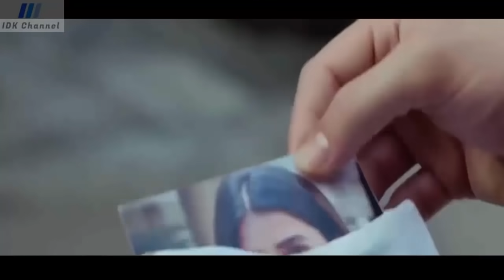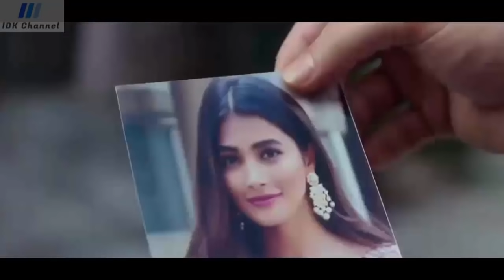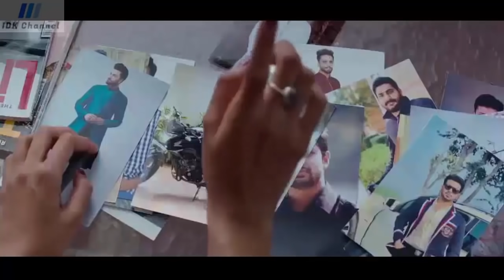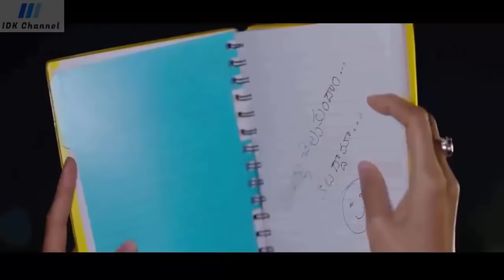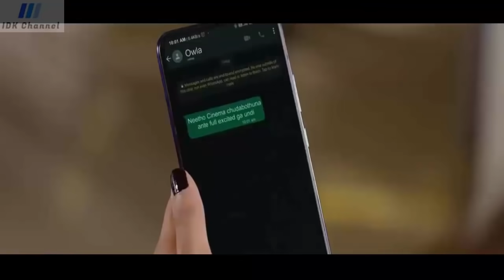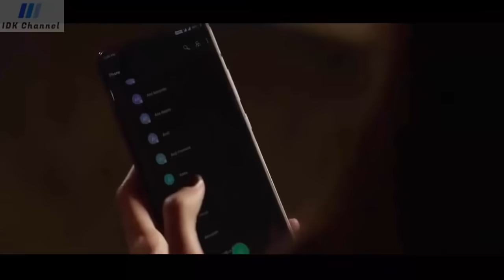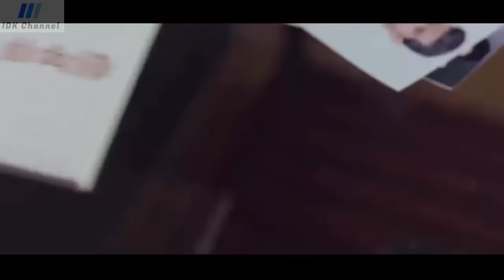AWALNYA MEN0L4K DI J0D0HKAN, L4M4 L4M4 KET4GIH4N ‼️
Alur Cerita Film : Most Eligible Bachelor (2021)